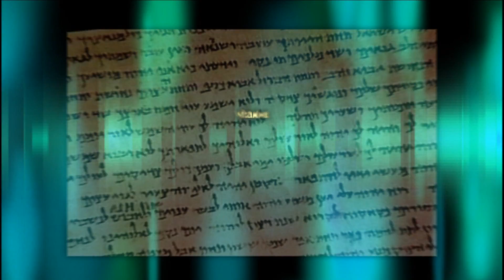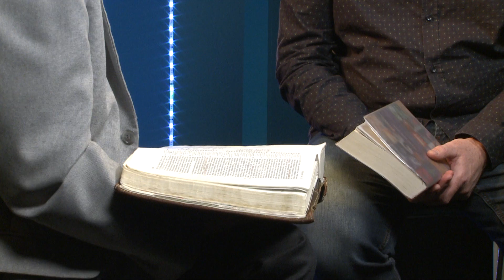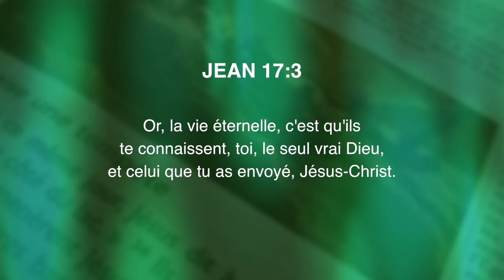Vitamine B avec Michel Renevier : une vie après la mort!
Vitamine B avec Michel Renevier, ce célèbre pasteur suisse, qui a été très éprouvé dans sa vie et qui a prêché toujours avec foi et confiance.

::: Retrouvez des milliers d’émissions chrétiennes en français, gratuitement sur DieuTV.com

La première télévision chrétienne francophone !